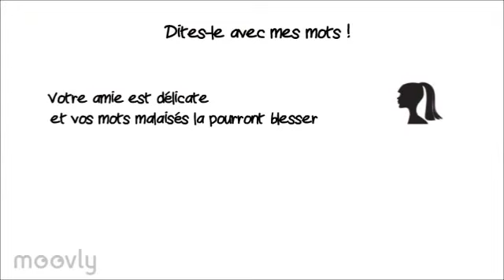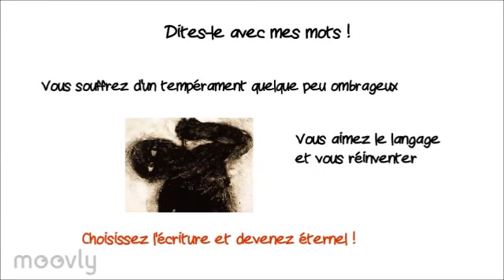Dites-le avec mes mots ! # 1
Le dire clairement, "littéralement et dans tous les sens".